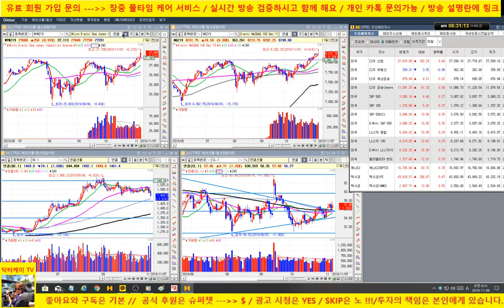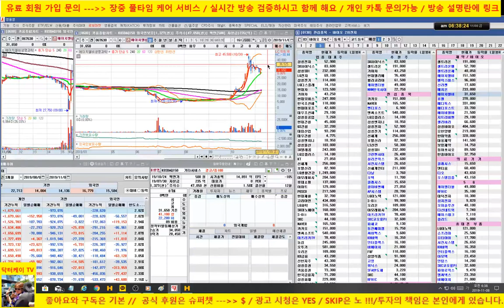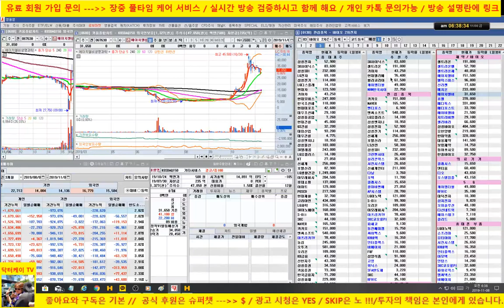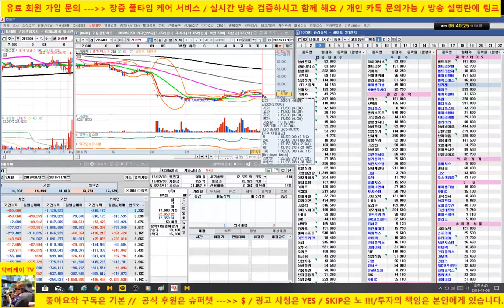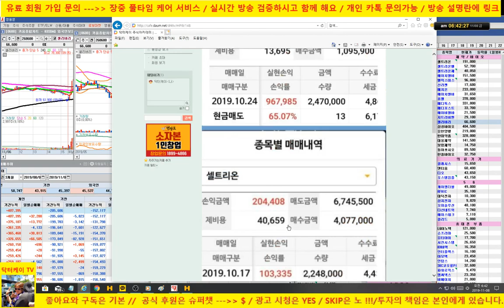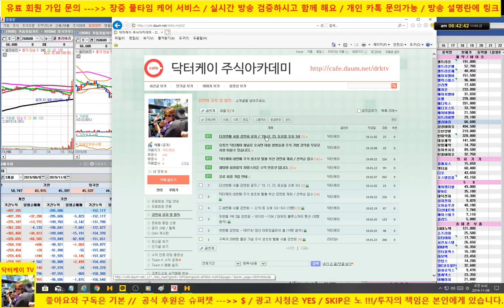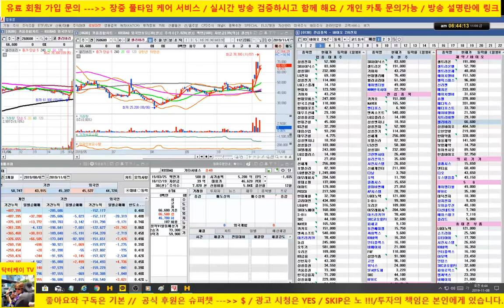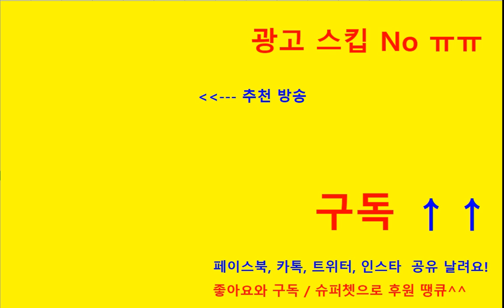[바이오 HOT 7] 191108/ 셀트리온, 셀트리온 헬스케어, 에이치엘비, 신라젠, 헬릭스미스, 메지온, 에이치엘비 생명과학,셀리버리/매일 전략제시/닥터케이